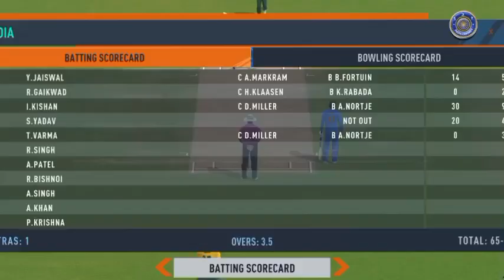India vs South Africa 3rd T20 Highlights 2023 | IND vs SA 2023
India vs South Africa 3rd T20 Highlights 2023 | IND vs SA 2023 | IND vs SA today Highlights

NOTE :
( This is not real Match Highlights Because this is a Real Cricket 22 Gameplay & This is IND vs SA Gaming Series Highlights)

Game Editing info :

Game Name : Real Cricket 22
Gameplay Edit by : Cricket Today HD
Game Thumbnail Edit by : Cricket Today HD
Gameplay owner by : Cricket Today HD

cricket highlights
ind vs sa 3rd odi match 2023
india vs south africa t20 full highlights
ind vs sa 3rd t20 highlights
match highlights today
cricket